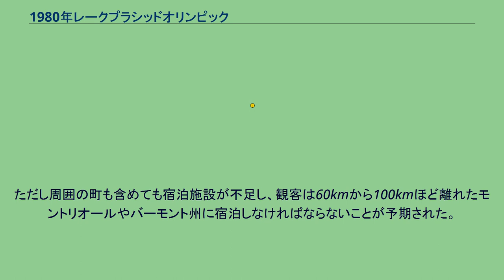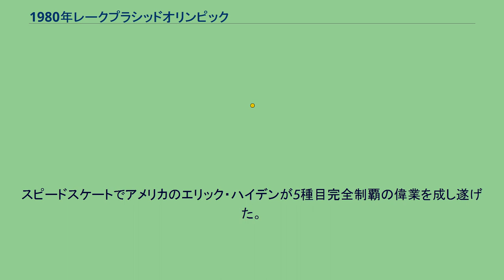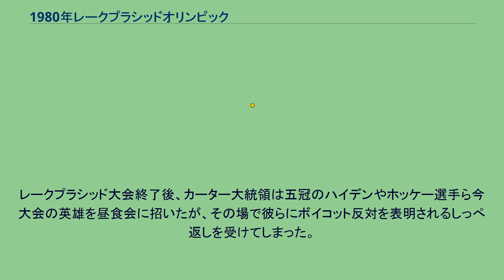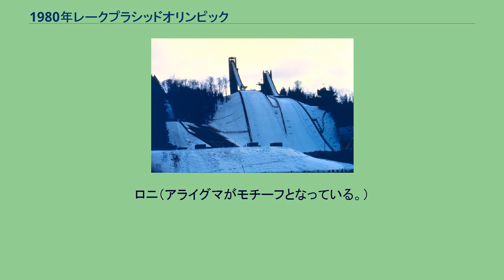1980年レークプラシッドオリンピック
レークプラシッド_(ニューヨーク州)
1980年レークプラシッドオリンピック（1980ねんレークプラシッドオリンピック）は、1980年（昭和55年）2月13日から同年2月24日までアメリカ合衆国ニューヨーク州のレークプラシッドで行われた冬季オリンピック。
レークプラシッドでは1932年にオリンピックが開かれた後、1963年7月8日にアメリカ下院で1968年冬季オリンピックの招致が可決、上院の議決を経て立候補がされたが、フランスのグルノーブルに敗れた。
1972年11月11日には、1976年のオリンピック開催をデンバーが返上したため立候補を表明した。
代替地候補であったソルトレイクシティが立候補を取り下げたため、アメリカオリンピック委員会が立候補させてよい意向を示し翌31日にIOCに対してアメリカオリンピック委員会より立候補の申請がなされたが、2月1日にIOCのスポークスマンは1月15日が開催希望地の締め切り日であり、レークプラシッドからの公式の通達が来ていないと否定的なコメントが出された。
2月4日のIOC理事会でインスブルックに敗れ、1980年の冬季オリンピック誘致を目指した。
1974年3月31日に締め切られた立候補は、レークプラシッド以外にフランスのシャモニー、カナダのバンクーバー＝ガリバルディであった。
その後他の地域は立候補を取り下げ、同年10月23日にオーストリアのウィーンで行われたIOC総会で1980年モスクワオリンピックと同時に開催が決定した。
この時、対立候補地はなく無競争で承認がされた。
7億5000万ドルかかった1972年札幌オリンピックに対して1932年レークプラシッドオリンピックでも使用した世界初の室内スケート場と言われたオリンピックアリーナ（アイスホッケー用）やスピードスケートの施設を有効利用した。
ジャンプ台は90メートル級を新設、当初既存の施設を補修する予定だった70メートル級ジャンプ台も新設された。
オリンピックアリーナに併設されて人口2700人の町にはふさわしくない8000人収容のオリンピック・センターも新設された。
アルペンスキーは、町の中心地から北東に13km離れた標高1460メートルのホワイトフェース山で行われ、ボブスレーとリュージュの施設も新設された。
ただし周囲の町も含めても宿泊施設が不足し、観客は60kmから100kmほど離れたモントリオールやバーモント州に宿泊しなければならないことが予期された。
ノルディックスキーは、南へ7kmのバン・ホーベンベルク山で開催された。
前年の1979年に行われたプレ五輪では、2月11日に氷点下25度であったため国際スキー連盟の規則である氷点下20度以下であった場合、競技を開始しない規定に基づきスキーのリレー競技が中止となった。
選手村は、新設刑務所建設の予算で建てられた。
5つの刑務所の建物だけでは、選手は入りきれずトレーラーハウスも用意され1932年ロサンゼルスオリンピックで選手村制度ができて以来、金網で隔てられるなど男女に分かれていた選手村が一緒になった。
冬季オリンピック史上初めて中国が出場し、人工降雪機が採用されたのも初であった。
なお、デンマークだけは選手の水準不足でメダルを獲得する可能性がないという理由で不参加であった。
1932年以来2回目のオリンピック開催となった。
聖火リレーは1月30日にギリシャのオリンピアで採火式が行われた後、アメリカ大統領専用機でバージニア州のラングレー空軍基地に到着、延べ1600kmを二手に分かれて、9日間52人のランナーでリレーされ、2月8日午後8時11分にオリンピック・スケート会場に到着した。
サイラス・ヴァンス国務長官のスピーチがモスクワ大会を非難する内容であったため、開会式をモスクワオリンピック組織委員会委員長のソ連のノビコフ副首相らがこれをボイコットした。
スピードスケートでアメリカのエリック・ハイデンが5種目完全制覇の偉業を成し遂げた。
距離別のスペシャリスト化が始まっていた中、空前絶後の記録である。
タイム差もかなりあり、危なげない5冠達成であった。
銀メダルは1500mと5000mが同じ選手だったため4人。
そのうち2人は1976年インスブルックオリンピックの金メダリストで、1人は1984年サラエボオリンピックで二冠を達成している。
この大会でのアメリカの金メダルはハイデンの5個と最終日のアイスホッケーで計6個であった。
最終日に行われ...